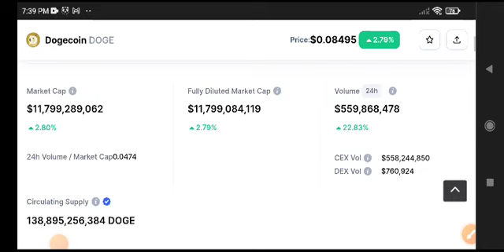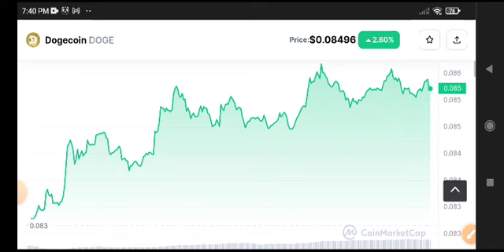Dogecoin Price Prediction! Doge News Today! Crypto News